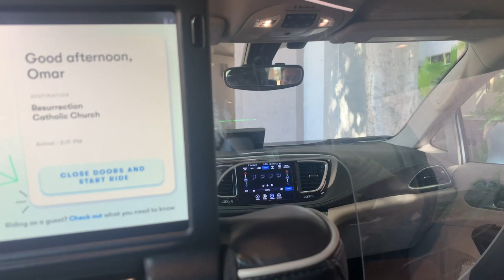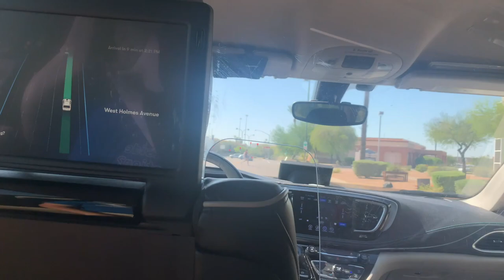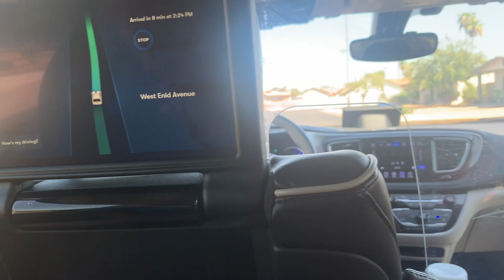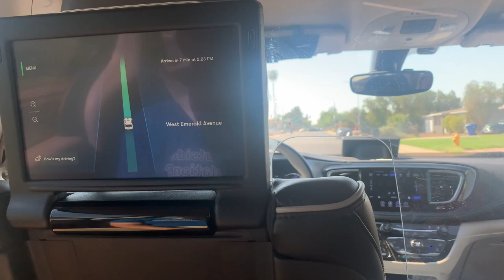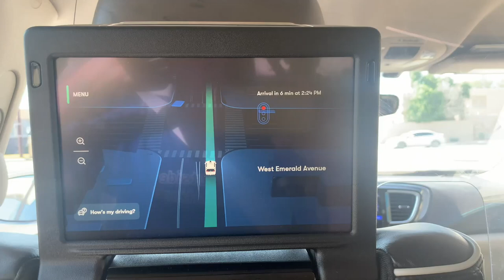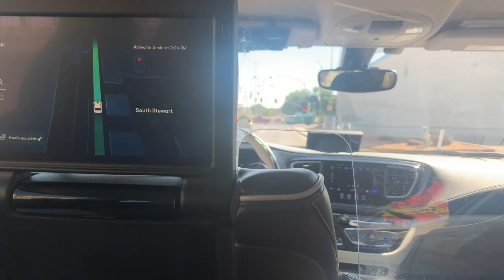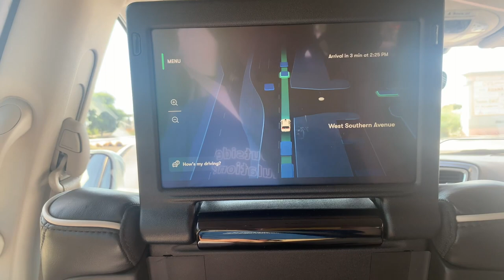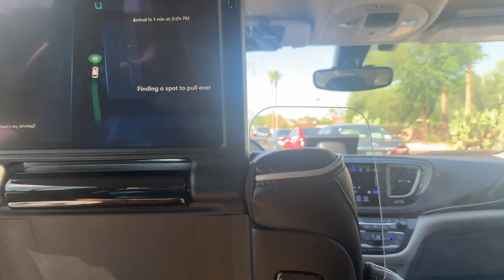Waymo Woos Warren: With K10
Warren, K10, and Steve tried Waymo together in Arizona. Here's the good, the bad, and the awkward. In short, Tesla FSD is much more promising.